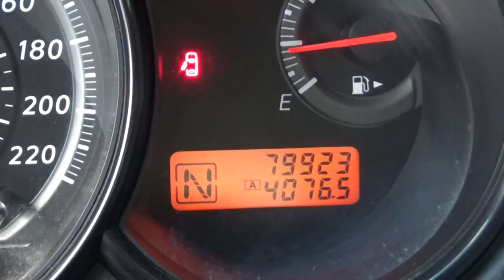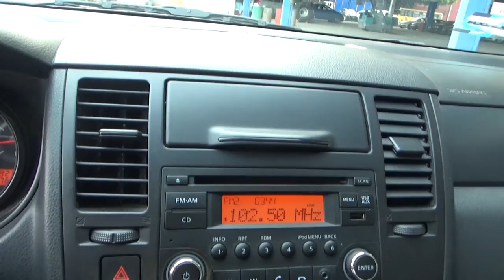Nissan / Tiida / 2016 - GK208092